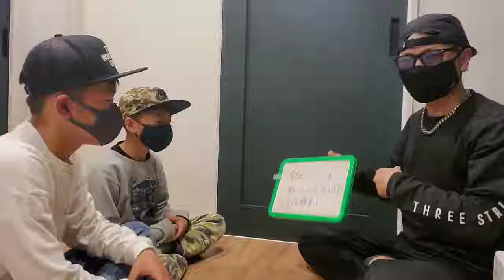学校では習わない！【信頼について】話しました！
学校では習わないが、社会に出て必ず役立つ話をします！
人は自分の事を知ろうとしてくれている人を信頼します！
まずは相手を知る努力をしましょう！